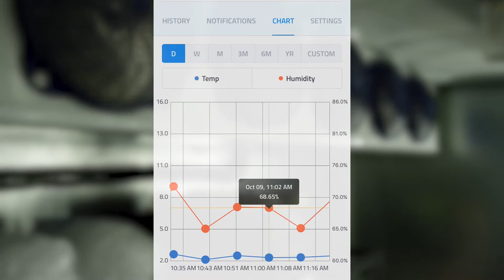Refrigeration Monitoring for Convenience Stores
Food temperature management is a ‘big deal’ to the Village Trader c-store because their customers rely on them for fresh food every day. Sensorium’s refrigeration sensors and monitoring platform notified them when a refrigerator was out of range, and they were able to save their food inventory.